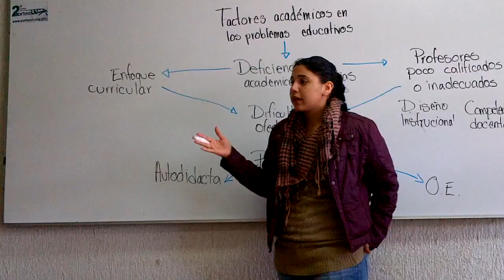Factores académicos en educación de los psicólogos en Xalapa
Por estudiantes de sujeto, educación y sociedad